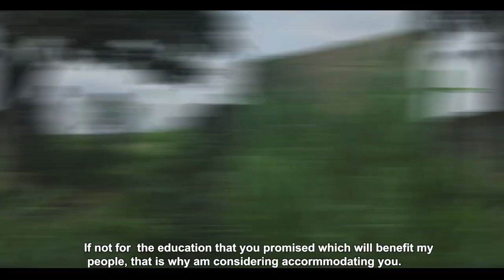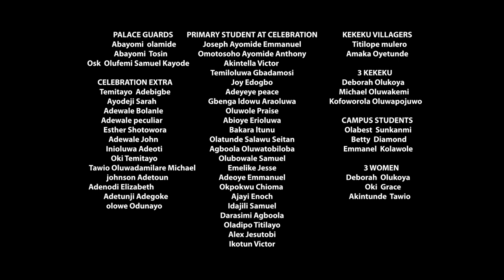AYERAYE // ETERNAL GOD // RCCGDD // RCCG-CONVENTION MOVIE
When the army flee the battle front, the only hope left for the captives of the terrible and mighty is the coming of the ETERNAL-ONE..."AYERAYE"...